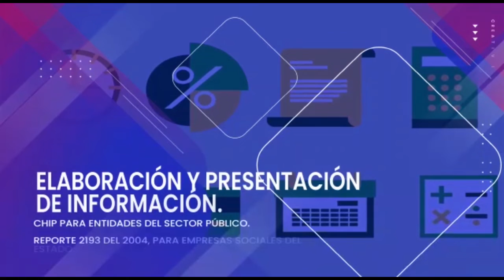08 EN SU PARCHE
VIVO TV PRODUCCIONES NOS TRAE ESTOS GRANDES EXPONENTES, DISFRUTA CON TU FAMILIA Y AMIGOS ESTA PROGRAMACIÓN.